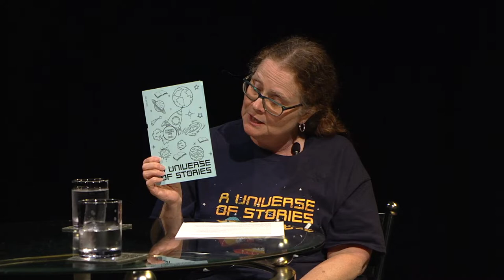At Your Library: Childrens Programs in July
Childrens' librarian Julie Rines highlights programs and events for children.